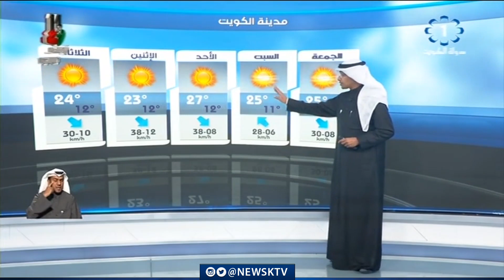طقس بارد والرياح شمالية غربية إلى متقلبة الإتجاه خفيفة إلى معتدلة السرعة